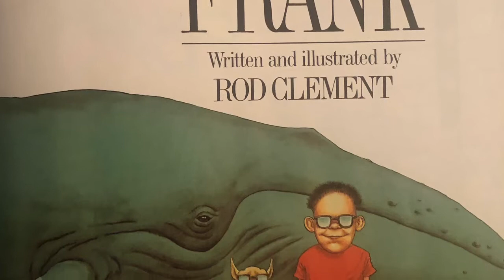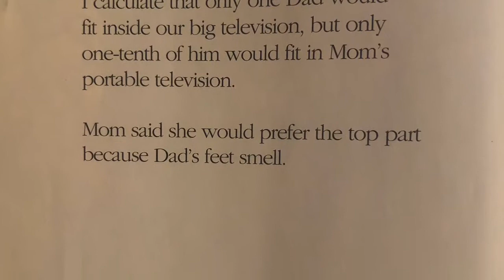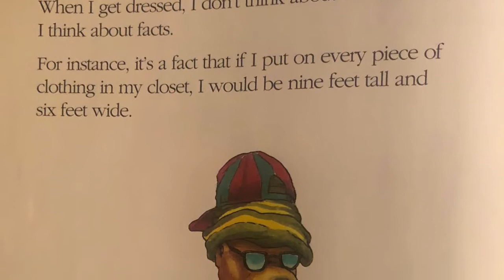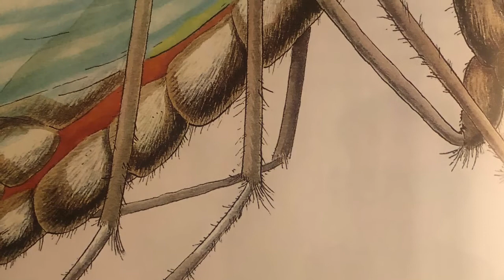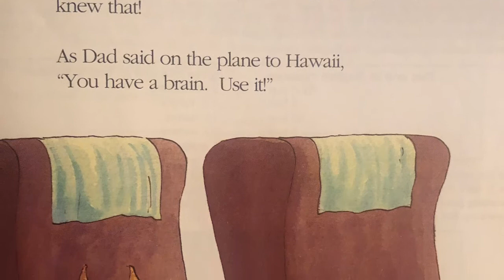Read Aloud: Counting On Frank by Rod Clements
What a fun text to help us think flexibly about numbers! It captures the spirit of “thinking like a mathematician” and provides a few laughs along the way!

Nothing beats the real thing!  Buy your own copy of this book on Amazon by using this link:

Counting on Frank